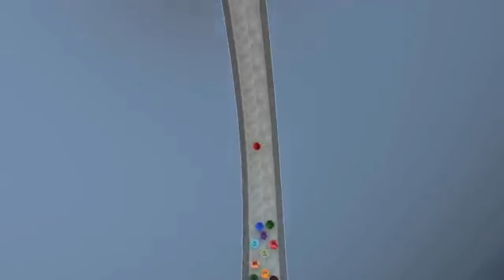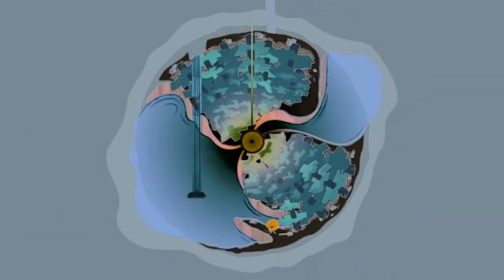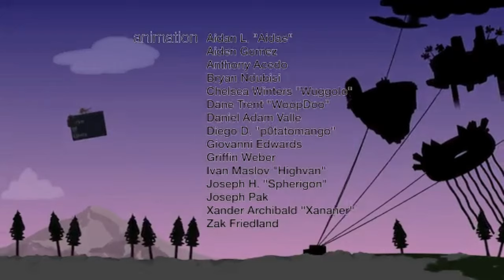BFDIA 13 In G Major 4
Yes i'm doing effects on this episode